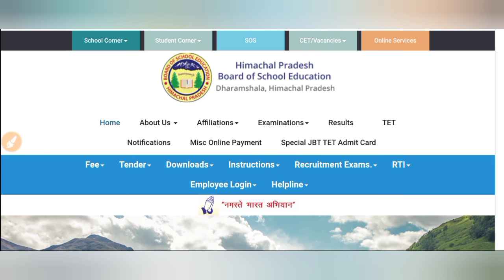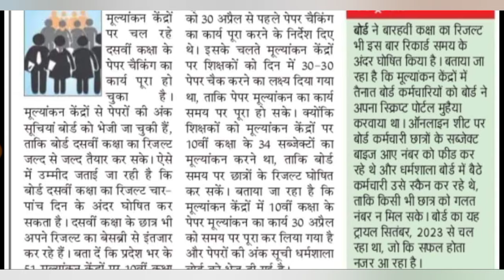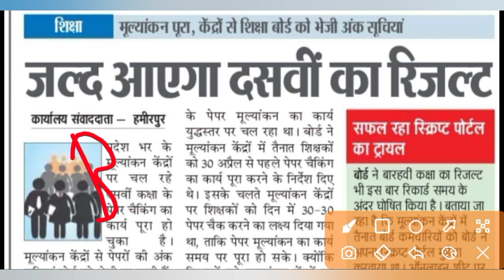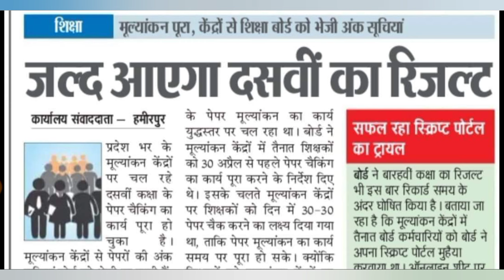|hp bose 10th result 2024||hp bose 10th class result 2024|hpbose result 2024|